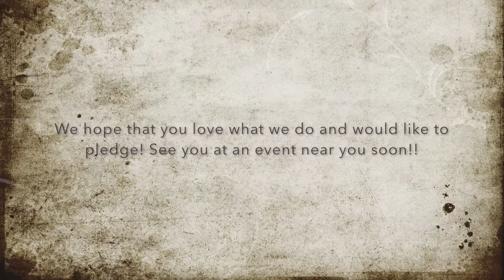Drunken Pug Crowdfunding